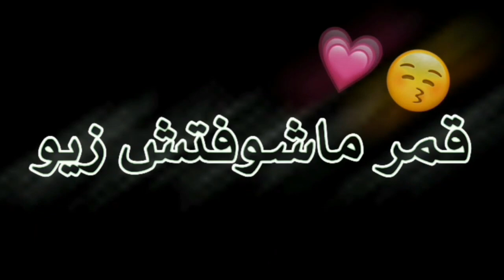عصفورة ملكة جمال امورة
الفيديو مع الصوت الاصلي بالانستا
انستقرامي:_WAEL_DSR
شاشة سودا
تصاميم اغاني
 تصاميم خرافية
تصاميم حالات
تصاميم هيبة
دقة عالية
 كرومات حب
كرومات اغانية اجنبية
اغاني تركية
اغاني حماسية
اغاني حزينة
اغاني للتصميم
بدون حقوق
اغاني عربية
اغنية مع الكلمات
دبكات عربية
دبكات سورية
موسيقى ريمكس حماسية 2020
اجمل ريمكس حماسية 2020
اغاني اجنبية حماسية 2020
اغاني تركية حماسية 2020
دقة سستم حماسية 2020
اغانية تركية هجولة  2020
دقة فحص سستم  2020
دي جي حماسي 2020
دي جي ديسكو 2020
ريمكس هجولة 2020
اغاني اجنبية غامضة 2020
تصاميم بدون حقوق 2020
كرومات بدون حقوق 2020
تصميم جديد
تصميم جديد 2020
تصميم كين ماستر 2020
حركات نص كين ماستر 2020
شرح تطبيق كين ماستر 2020
كين ماستر مهكر 2020
تحميل كين ماستر 2020
احتراف
خطوط
تصاميم
كين ماستر
تصاميم بدون حقوق شاشة سودا
شاشة سودا
حالات واتس اب تركية
اغاني حالات واتس اب تركية
حالات واتس اب اجنبية
اغاني اجنبية حالات واتس
اغاني بدون حقوق للتصميم
اغاني عربية بدون حقوق للتصميم
اغاني تركية بدون حقوق للتصميم
● اجمل اغنية حماسية اجنبية
● افضل اغنية حماسية اجنبية
● اروع اغنية حماسية اجنبية
● اقوى اغنية حماسية اجنبية
● اجمل اغنية ريمكس اجنبية
● افضل اغنية ريمكس اجنبية
● اروع اغنية ريمكس اجنبية
● موسيقى عسكرية حماسيه
● موسيقى ريمكس حماسية
● اجمل موسيقى ريمكس
● اغنية اجنبية حماسية
● اغاني حماسية لتوباك
● دقه فحص معريخت
● اغنية اجنبية خطيرة
● اغنية مافيا حماسيه
● اغنية مافيا ريمكس
● اغنية مافيا خطيرة
● اغنية اجنبية مرعبة
● اغنية مافيا حماسيه
● الراحل توباك شاكور
● اغنية لتوباك شاكور
● اخطر اغنية اجنبية
● اغاني توباك شاكور
● افضل اغنية لتوباك
● اخطر اغنية لتوباك
● اجمل اغنية لتوباك
● اروع ما غنة توباك
● اغاني مافيا لتوباك
● اقوى اغنية لتوباك
● فيلم فارس الظلام
● اروع اغنية لتوباك
● اقوى اغنية اجنبية
● دقه فحص سستم
● اغنية لتوباك مافيا
● موسيقى عسكرية
● افضل اغنية مافيا
● اجمل اغنية مافيا
● اروع اغنية مافيا
● اقوى اغنية مافيا
● اقوة اغنية مافيا
● اغنية فلم مرعبة
● موسيقى اجنبية
● موسيقى غامضة
● موسيقى غامظة
● موسيقى مرعبة
● فحص معريخت
● ريمكس هجولة
● دي جي اجنبي
● اغنية فلم رعب
● ريمكس اجنبي
● ريمكس لتوباك
● موسيقى رعب
● عصابات مافيا
● ريمكس توباك
● ريمكس تركي
● دي جي تركي
● ريمكس رعب
● توباك شاكور
● توباك مافيا
● دقه سستم
● معريخت
● ريمكس
● رميكس
● ديسكو
● ديجي
● لتوباك
● توباك

● 2pac, Havoc, Dj Orus - Criminal - Remix
● 2pac, Havoc, Dj Orus - Criminal
● 2Pac - BASS BOOSTED
● EXTREME BASS TEST
● BASS TEST 2018
● BASS TEST
● 2Pa ✔️
حالات واتساب حسينيه,
الات واتساب شعر,
حالات واتساب وداع,
حالات واتساب وجع,
حالات واتساب واتساب,
اغاني حالات واتس اب,
عبارات وحالات واتس اب حلوه,
حكم حالات واتس اب,
حالات واتساب هادئه
كلمات حزينة,
كلمات حزينة عن الحب,
كلمات حزينة جدا,
كلمات حزينة عن فراق الحبيب,
كلمات حزينة للجوكر,
كلمات حزينة ومؤثرة,
كلمات حزينة ومؤلمة عن الحياة,
كلمات حزينه ومؤلمه,
كلمات حزينة مع اغنية,
مقاطع كلمات حزينة,
كلمات مبعثرة حزينة,
كلمات مكتوبة حزينة,
كرومات كلمات حزينةخواطر حزينه,
خواطر حب,
خواطري بقلميشعر,
شعر عن الحب,
شعر يبجي,
شعر يوجع,
شعر يبكي,
شعر يموتشعر,
شعر عن الحب,
شعر يبجي,
شعر يوجع,
شعر يبكي,
كلام عن الحياة,
كلام عن الحياة حزين,
كلام عن الحياة الصعبة,
كلام عن الحياة مع موسيقى,
كلام محزن عن الحياة,
كلام جميل عن الحياة مع موسيقى,
كلام مؤثر عن الحياة حالات واتسحالات واتس حزينه,
حالات حزينه,
حالات واتس حب,
حالات يوتيوب
كلام ع صداقه
قفشات شعرية حزينه
شعر حزين
هموم عن الحياة
كلام ع الحياة
موت الحيات
مقاطع انستقرام حزينه
 حاله واتساب حزينه
 حاله واتساب لا ترحل
 حالات واتساب لا تتركني وتروح
 حالات واتساب حزينه بتبكي
زين عمار موجوع قلبي
مخنوك
الهيبة حالات واتس,
حالات واتس,
اغاني عراقيه,
الهيبة العودة,
اجمل حالات واتس اب 2019 حالات واتساب 7alat whatsapp,
مراجلنا تتمدد,
حالات واتساب اغاني,
الظهر بينا ينشد,
حالات واتس,
اغنية لاي لا لاي,
اجمل حالات واتس اب // غيرك مابختار
حالات واتساب 2019, حالات واتساب حزينة 2019, أجمل حالة واتساب حزينة, حالات واتس اب حزينة, حالات واتس اب, 2019, حالات